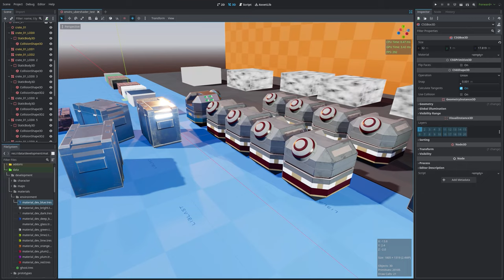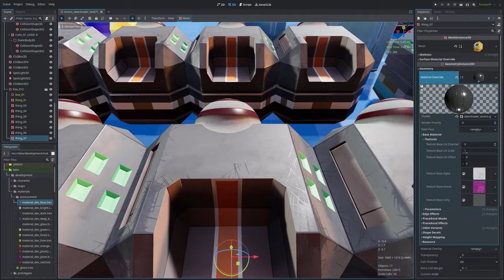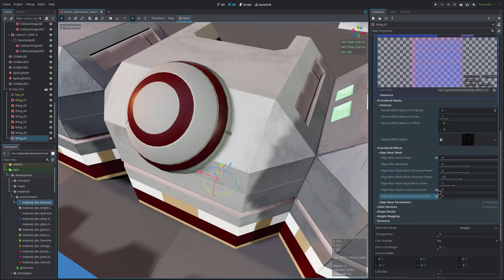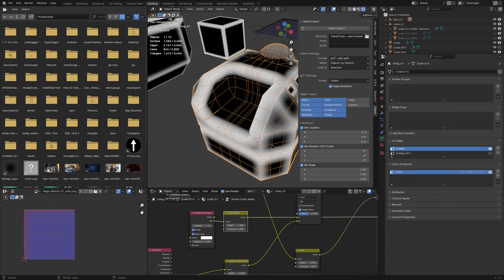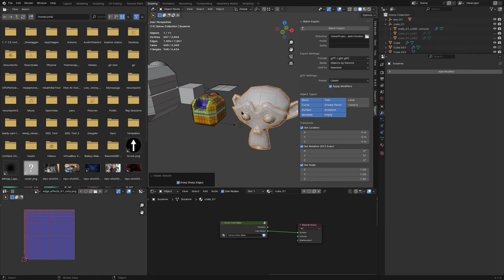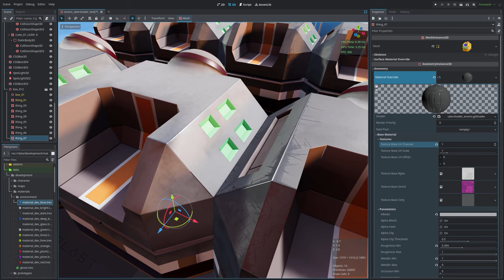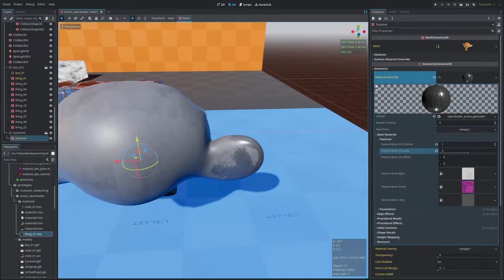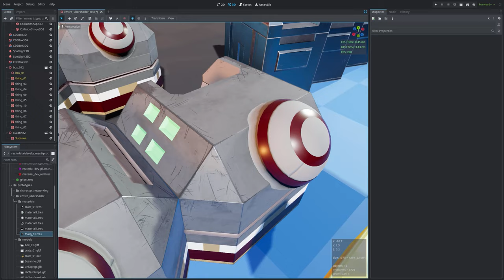Developing a super efficient environment asset workflow (& ubershader) for Liblast (2024-04-02)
The goal of this workflow and ubershader is to minimize artist workload, while maximizing performance and visual fidelity.

I've used Blender 4.1 for modelling and the DreamUV add-on for automagically UV-mapping adding bevel and curvature information to edges + custom node group baking a channel-packed mask to vertex colors.

You can play with this in this feature branch in the Liblast git repository on Codeberg:

Liblast is an open-source multiplayer FPS game created with Godot 4 game engine and a completely open-source toolset.

Want to help?
We're always looking for contributors!